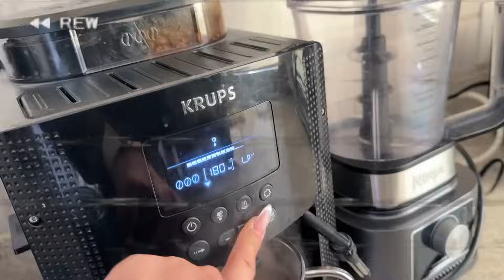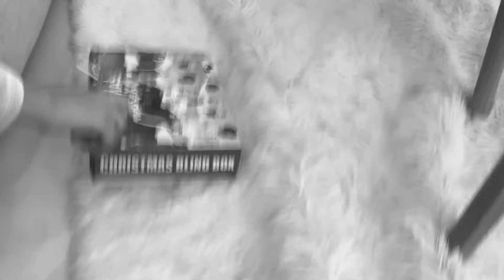LE DOY SU PRIMER REGALO DE CUMPLEAÑOS A MI ESPOSO Y NO LE GUSTÓ 😢 *TaliXmas*